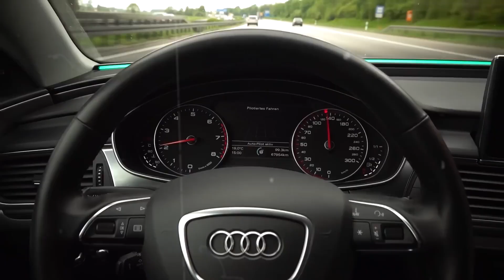8 Realistic Humanoid Robots Redefining the Future | TechPalace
IN THIS VIDEO : 8 Realistic Humanoid Robots Redefining the Future | TechPalace

Step into the future with us as we unveil 8 realistic humanoid robots that are reshaping the world as we know it! From advanced artificial intelligence to lifelike movements, these robots are pushing the boundaries of technology and redefining our understanding of what's possible. Join us as we take a closer look at each robot, exploring their capabilities and potential impact on society. Whether you're fascinated by robotics or simply curious about what lies ahead, this video is sure to inspire and amaze. Don't miss out on this glimpse into tomorrow's tech!

sophia robot 2023, ai robots at chargers game, hanson robotics, robot talking sound effect, ai robot interview in hindi, ai robot pet
atlas robot, ameca vs sophia, ai robot interview destroy humans, ai robot chloe